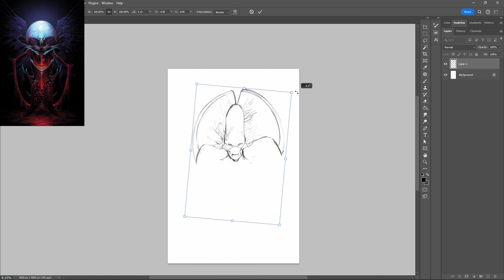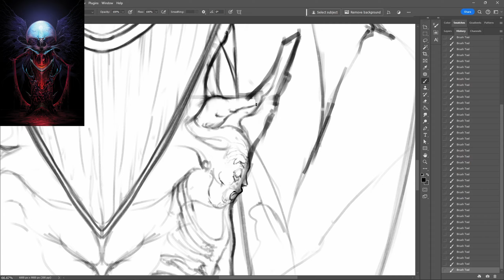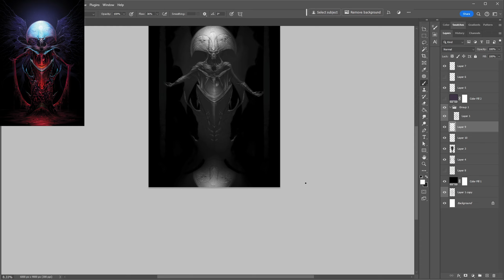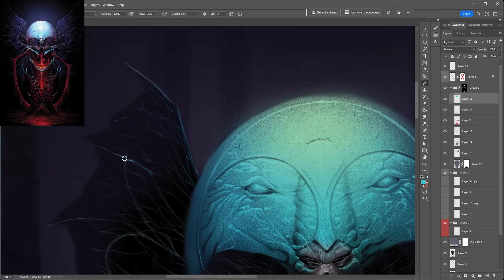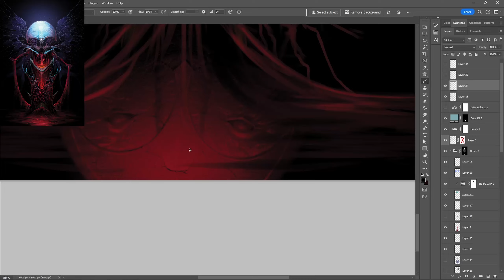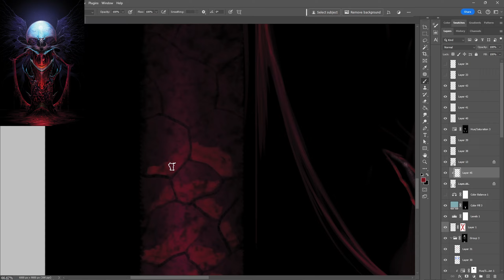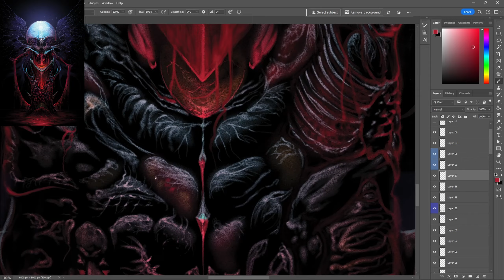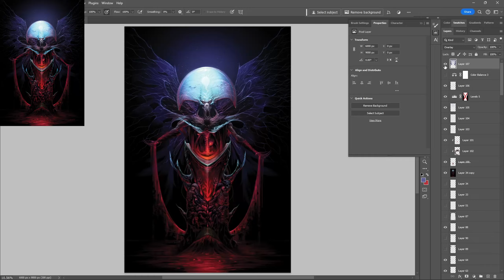Alien Priest - Horror illustration process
My primary goal posting this video is promoting my print on demand Etsy Store. You can find this and many more prints there!

I had no idea what I wanted to do when I started this illustration. I hadn't drawn on a dark canvas for a long time, and I was craving it! I knew I wanted it to be an horror image so I could play around with details and draw as much as I wanted to, and an alien monster priest creature thing sounded like a nice bet!

All songs used have a free commercial license and were downloaded from  Pixabay :
- Deep In The Ocean - SergePavkinMusic
- Begin Again The Stars - LCMsounds
- Bugbears be approaching - TimKulig
- Shamanic trance - MichaeL-X_Studio